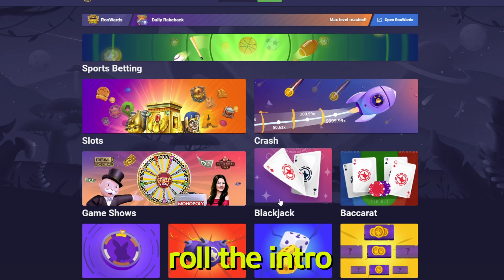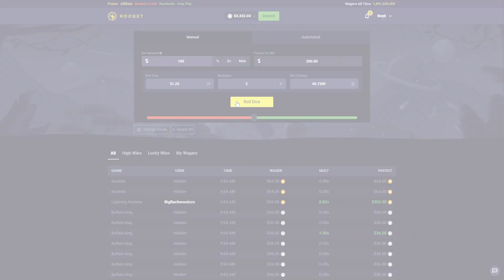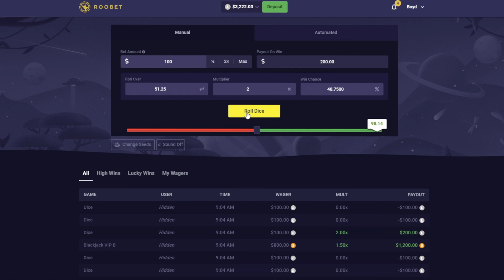I Missclicked HIT & This Happened...